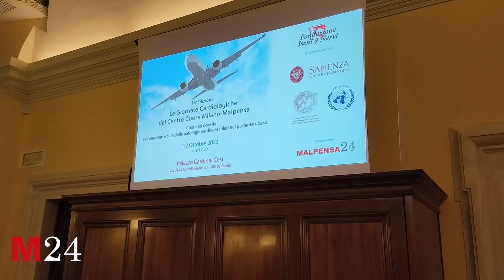Cuore e obesità: Giornate Cardiologiche del Centro Cuore Milano-Malpensa - Fondazione Iseni y Nervi